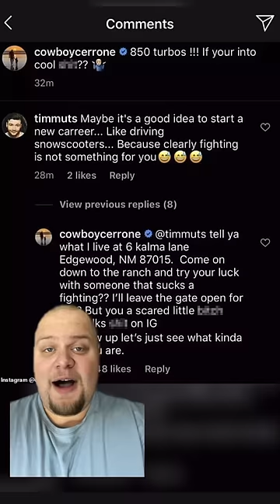Fear The Old Man In A Profession Where Men Die Young